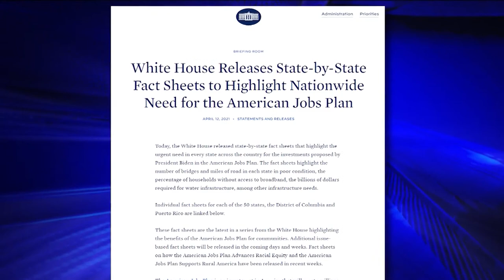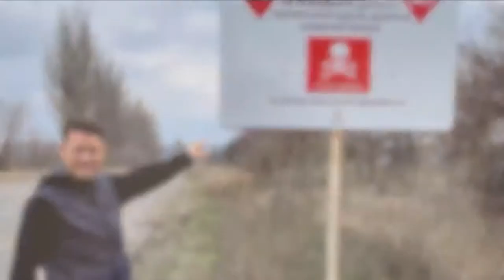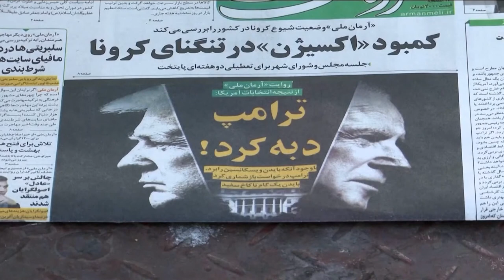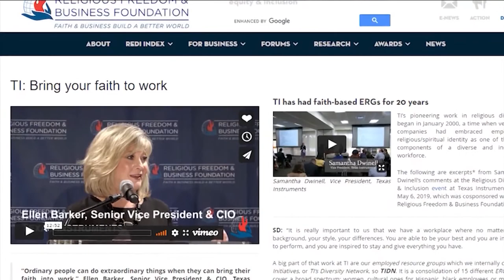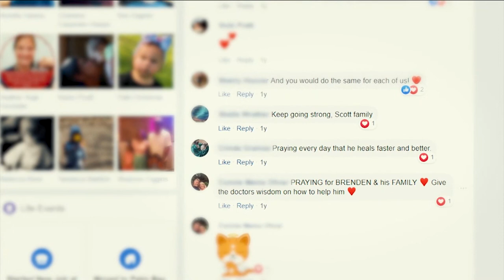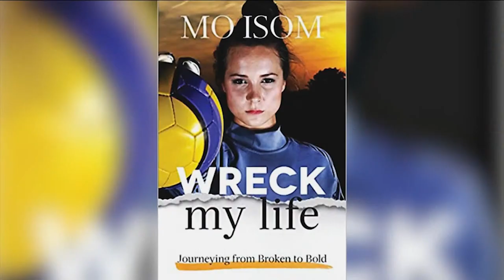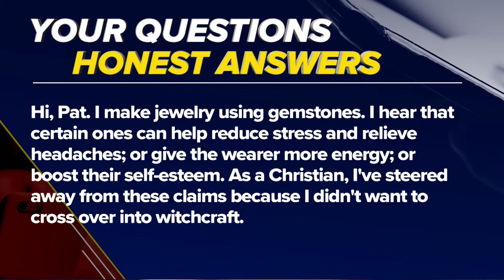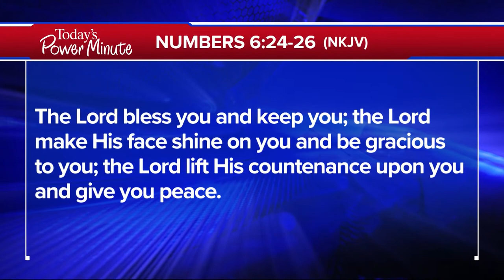The 700 Club - April 13, 2021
After a head-on collision, a 9-year-old boy fights for his life. Witness the story of a miracle in the ICU on today’s 700 Club.

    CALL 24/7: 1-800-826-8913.